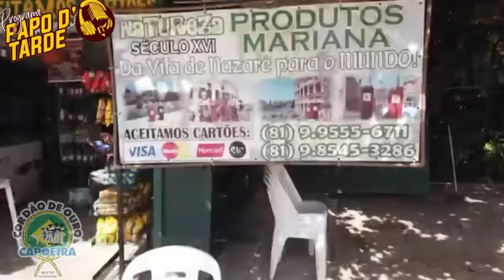O Matuto Oliveira, mando chamar, TRILHA DO DESCOBRIMENTO 2022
TRILHA DO DESCOBRIMENTO, NOS DIAS 28 E 29 DE JANEIRO DE 2022

*VILA DE NAZARÉ - CABO DE SANTO AGOSTINHO/PE*

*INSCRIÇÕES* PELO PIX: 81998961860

*INSCRIÇÕES ATÉ DIA 30 DE DEZEMBRO 2021, ANTECIPADAS, R$ 150,00 REAIS* com direito a três refeições.

*APÓS A DATA DO DIA 30 DE DEZEMBRO 2021, R$ 200,00 REAIS* com direito a três refeições.

*ATENÇÃO* trazer colchonete e roupa de cama. Temos local de campings.

Estamos lhe esperando para juntos fazermos a festa. 🤗🤗

*Vamos!*